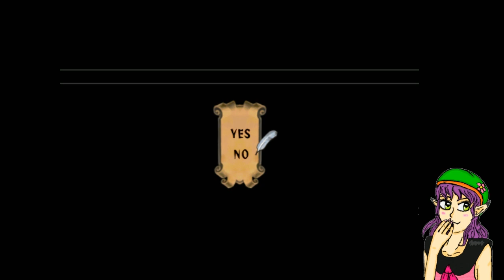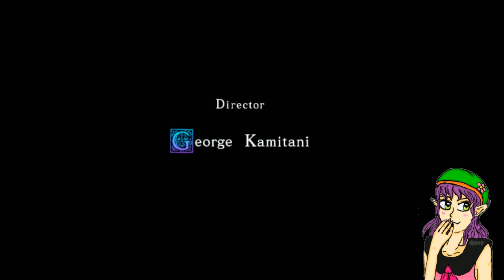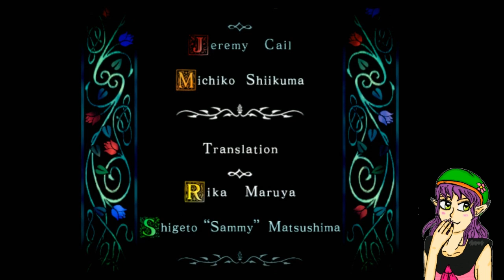Onyx Rosehip plays 'Odin Sphere' part 22 (Finale)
It's time to end this journey with the characters' true ends

0:00 Start
00:03:03 Cornelius VS The Beast of Darkova
00:10:55  Oswald VS Gallon, King of the Netherworld
00:24:30 Mercedes VS Inferno King Onyx
00:30:32 Velvet VS The Cauldron
00:42:13 Gwendolyn VS Leventhan, the last dragon
00:51:15 Wheel of Fate